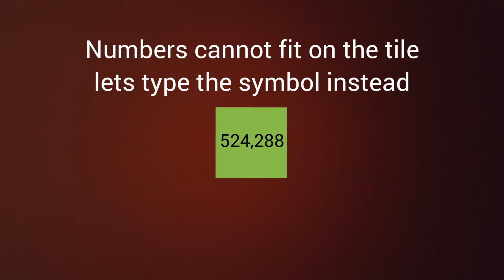2048 Tiles up to Tile LVL. 40